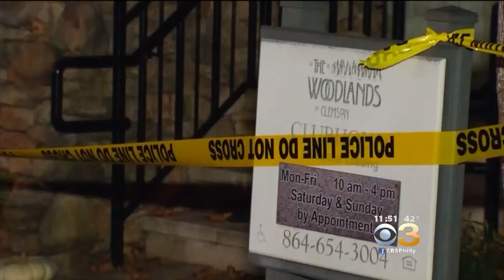Floor Collapses At Clemson University House Party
CBS News correspondent Nikole Killion reports.